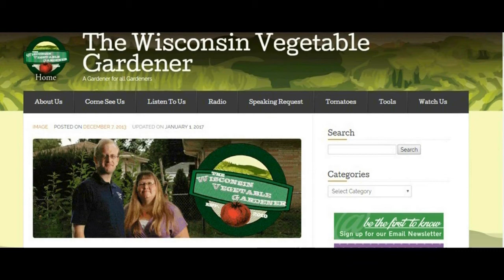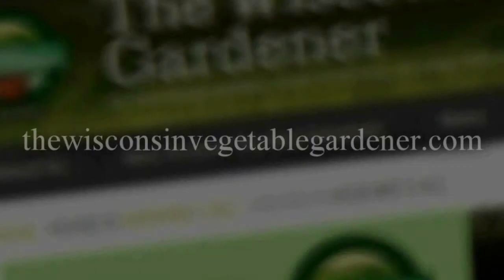5 Things to grow indoors over winter (segment only) The Wisconsin Vegetable Gardener Radio Show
Joey and Holly host of The Wisconsin Vegetable Gardener​ radio show in Milwaukee talk about 5 Things to grow indoors over winter (segment only)
(segment only) 860AM and FM 106.5 WNOV Milwaukee Saturday Morning’s March till end of October https://

The Sponsors That Made This Possible Our wonderful Radio Sponsors That Make The Show Possible March 4th -October 28th Saturday morning’s 9-10 am On WNOV 860 & 106.5 FM Milwaukee Nesalla Kombucha MI Gardener Beans & Barley Tree Ripe Citrus and Peaches Bobbex Rootmaker Greenstalk Garden Plant Success Mantis Plant Protection IV Organics Art of the Garden Woodmans Food Stores Riverwest Co-op Ariens Hodgson mill Root assassin shovel Bluemel's Garden & Landscape Center Family owned, independent garden and landscape center that has been servicing the metro-Milwaukee area since 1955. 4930 W. Loomis RD.